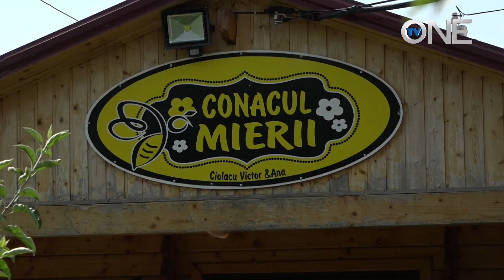DIMINEAȚA - TURISM APICOL LA MICLEUȘENI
Începem dimineața la prisaca familie Ciolacu din satul Micleușeni, raionul Strășeni. Aflăm cum a fost recolta de miere de salcâm de anul de acesta, cum au influențat ploile din ultimele zile afacerea dulce. Și facem o plimbare prin zona apicolă care a devenit o adevărată atracție turistică pentru această localitate rurală.